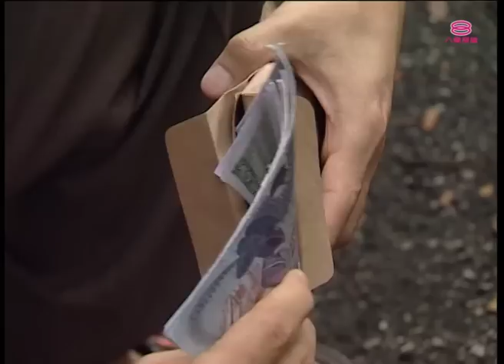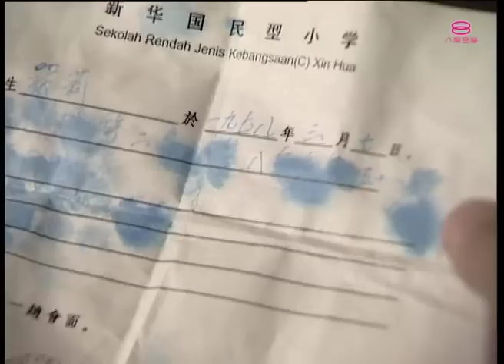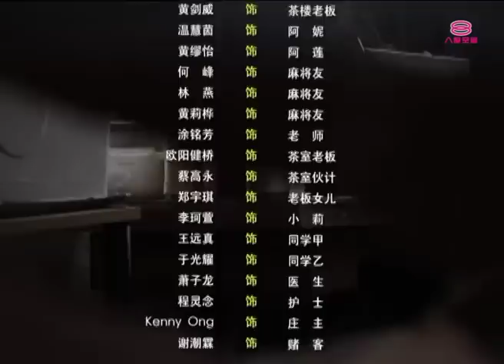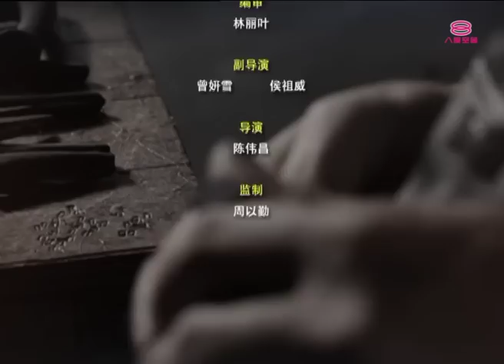足印 Footprints In The Sand | Episode 1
演员：张嘉殷, 温绍平, 黄志强, 陈美君, 江韦翰, 蔡河立, 曾玟玮, 林一心, 林冰冰, 陈沛江, 甘家旗, 张顺源, 释福如, 李馨巧

严星是一名职业骗子， 他带着女儿自幼相依为命。 日前， 两人来到怡保小镇， 联同咖啡厅的老板， 一起重施故技欺骗村民。 严莉扮患上脑癌， 利用村民同情心骗取医药费。结果东窗事发，两人逃亡之际， 严星将欺骗得来的款项掉失。

两父女身无分文的来到吉隆坡， 原想到咖啡店吃霸王餐， 却阴差阳错的被老板欣赏严星的厨艺， 聘请了严星当厨师， 两人就此住了下来， 原以后就此可以展开新生活， 岂料严星却在这个时候发现自己得了脑癌， 难过之余， 他也不禁担忧女儿往后的生活。 结果在阿妮的骗说下， 严星答应将女儿送给他人领养， 这番话却巧被严莉听见……